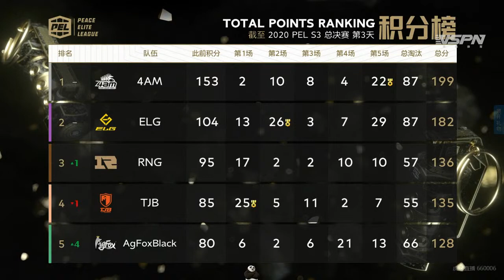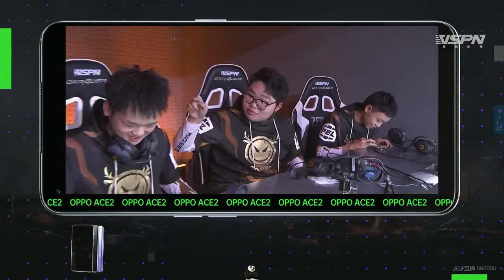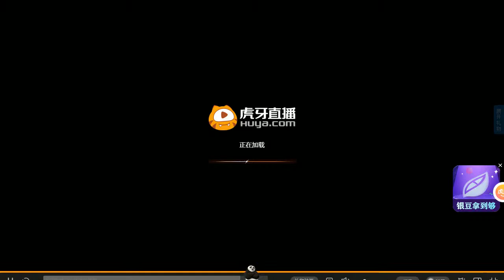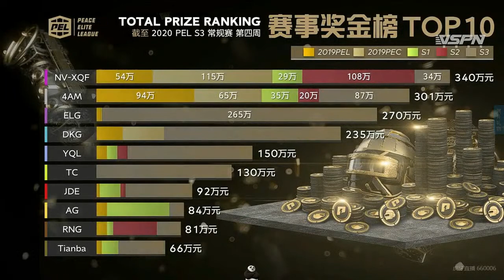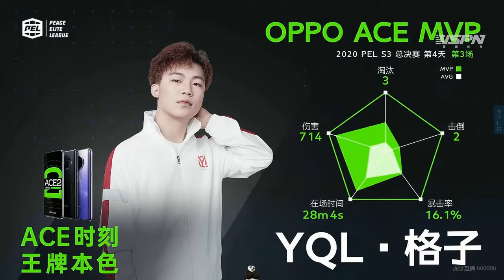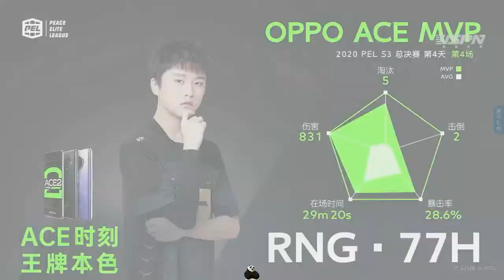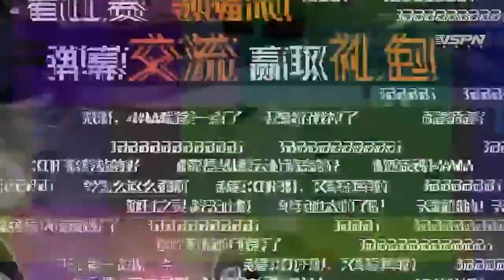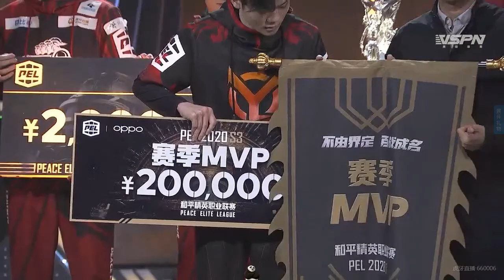PEL SEASON 3 GRAND FINALS - FINAL DAY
Kick of 9/25 - 10/25
Kill Points
2 Points for each kills in the first 2 Circle

4 Regular Weekly + a Week Grand Finals

- Regular Season -
Each Week has 3 Days
2 Days Elimination + 1 Day Weekly Finals
TOP 5 in the first day Elimination advanced directly to Weekly Finals

Day 1 - TOP 15 from Previous Week
Day 2 - Rank 6-15 of Day 1 + Bottom 5 Previous Week
Day 3 - TOP 5 Day 1 + TOP 10 Day 2

- Grand Finals -
TOP 15 From Regular Season by Weekly Ranking Distribution

In Game Rules
5 Matches each day
2 Miramar + 3 Erangel
Full FPP Mode
Aim Assists Disabled
Hardcore Mode